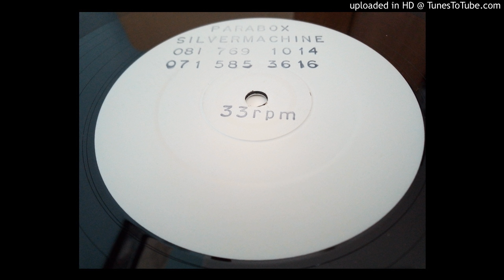Parabox - Untitled (A1)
Label: Not On Label ‎– PB002
Format: Vinyl, 12", 33 ⅓ RPM, White Label
Country: UK
Released: 1992
Genre: Electronic
Style: Hardcore, Jungle